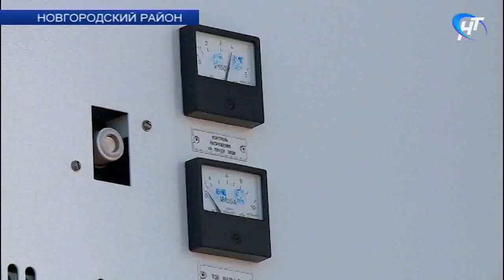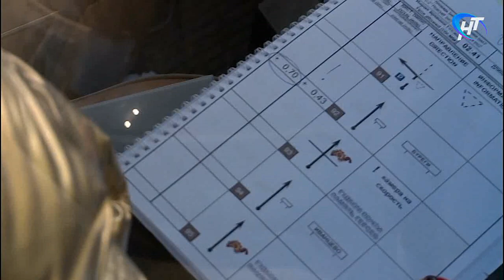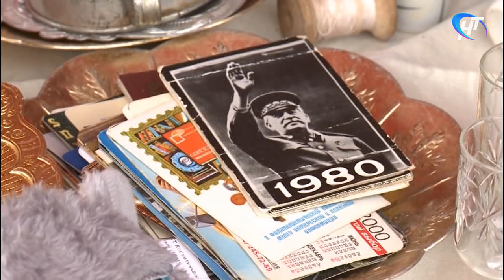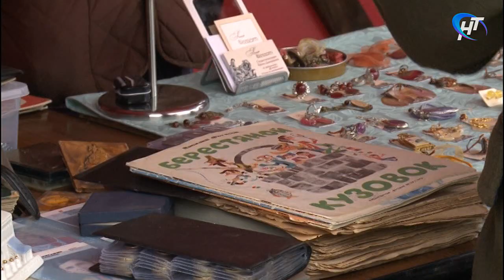01.10.2018 Новости дня 14:00 Первый выпуск нового сезона